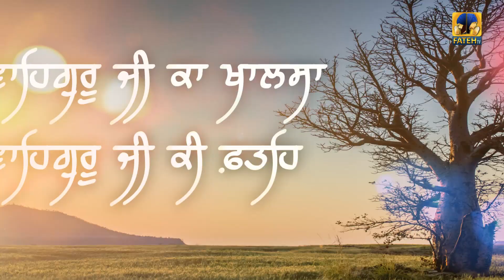Delhi Samagam | Vishesh Program P-2 | Fateh TV